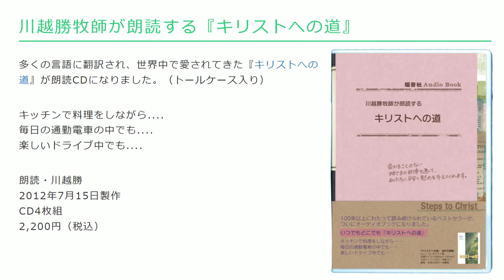キリストへの道 4 第十二章 疑いをどうするべきか-2-【字幕付き】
川越勝牧師が朗読する『キリストへの道』

朗読・川越勝
2012年7月15日製作
CD4枚組
2,200円（税込）

注：元のCDはBGMと字幕は　ございません